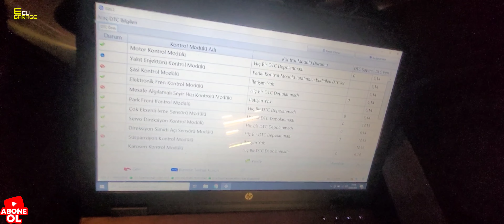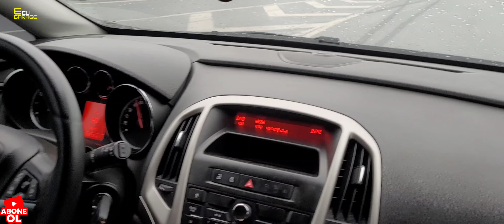OPEL ASTRA J 1.4 T KALKIŞLARDA TİTREME VE ÇEKİŞ PROBLEMİ ( İKİ SORUN TEK ÇÖZÜM)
Baskı balata nedir?

Baskı balata, motordan gelen gücü aktarma organlarına iletebilmesi için geliştirilen ve günümüzde de aktif şekilde kullanılan araç parçalarından biridir. Bakımına özen gösterilmesi en önde gelen parçalardandır. Doğru bakılmadığında hızlı biter. Bunun için bakım bütçelerine etkisi büyük olabilir. Hem değişim ücreti hem de kendisi pahalıdır. Debriyaj kullanıldığında motor ile vites arasındaki bağlantıyı kopararak vitesin rahat bir şekilde değişmesini sağlar ve aracın boşta çalışmasına yardımcı olur.